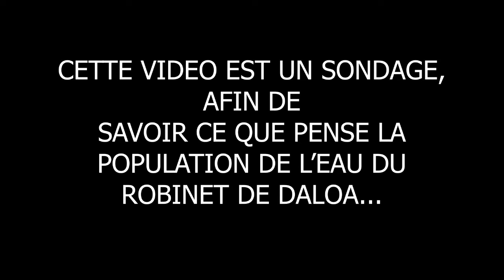EAU DE DALOA - micro trottoir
Bienvenue à vous si vous nous prenez en marche pour ce micro trottoir, la question du jour est que pensez vous de l'eau du robinet de Daloa.